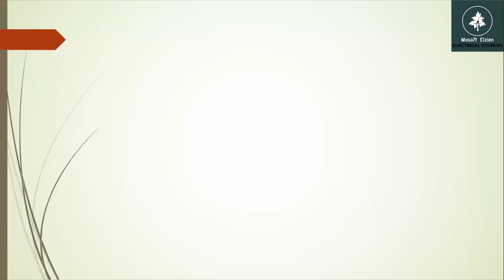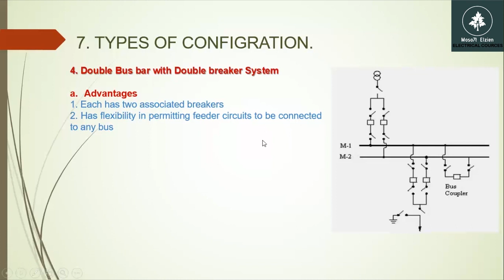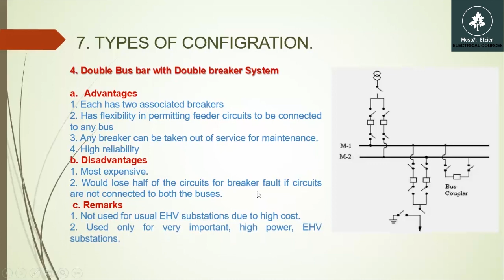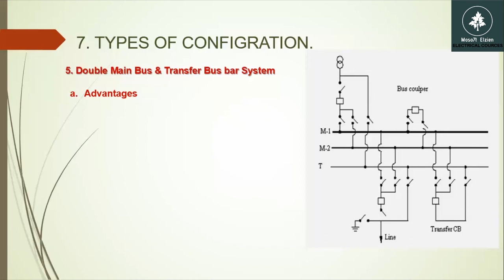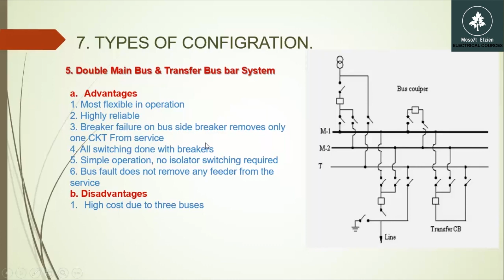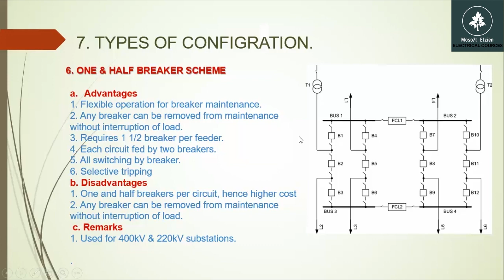LEVEL 01 04 CONFIGRATION OF BB PART.02